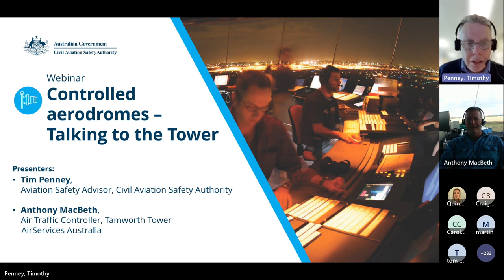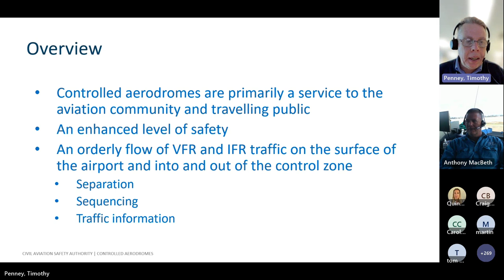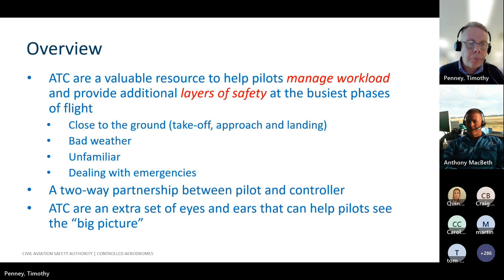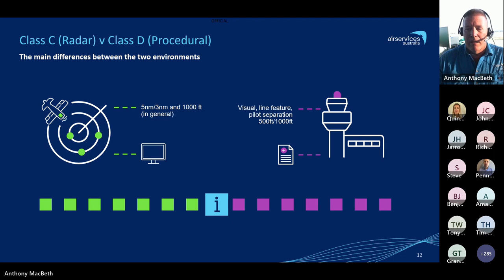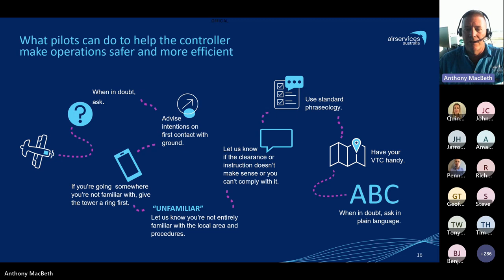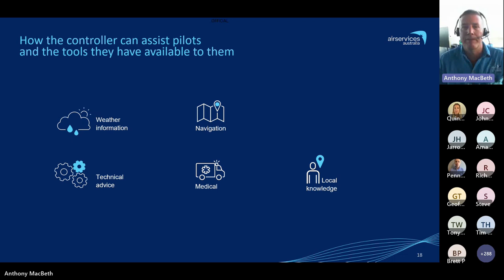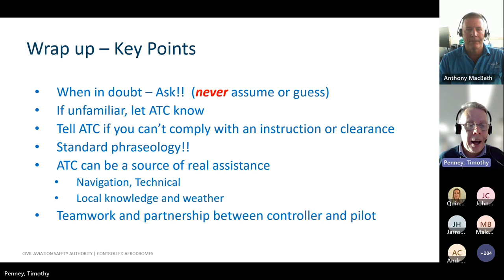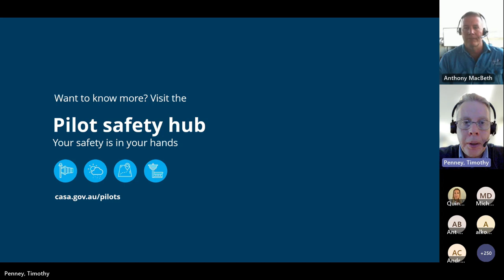Controlled aerodromes - talking to the tower webinar - 18 May 2023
Does your blood run cold when ATC bursts onto your radio? Have you ever put off or delayed contacting the tower?

Hear from an air traffic controller and industry experts about:
• the common mistakes pilots often make and how to avoid them
• the main differences between class C (radar) and class D (procedural)
• the different roles played by ground frequency versus tower frequency
• the importance of standard phraseology and read backs
• how the controller can help you and the tools you can use.

Speakers
• Anthony Macbeth, Airservices Australia Tower Controller, Tamworth ATC
• Tim Penney, Aviation Safety Advisor, CASA